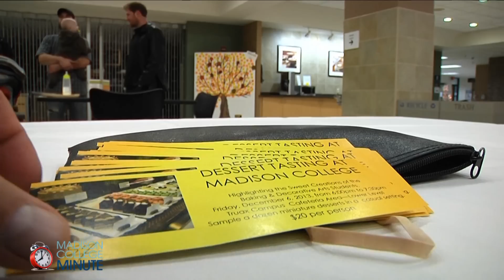Sweet Careers: Baking & Decorative Pastry Arts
The Madison College Baking & Decorative Arts program recently hosted a dessert buffet fundraiser. From candy and cookies to beautiful cakes, there was something to soothe everyone's sweet tooth. Awesome. Amazing. Affordable.

To learn more about the Baking & Decorative Arts program at Madison College,